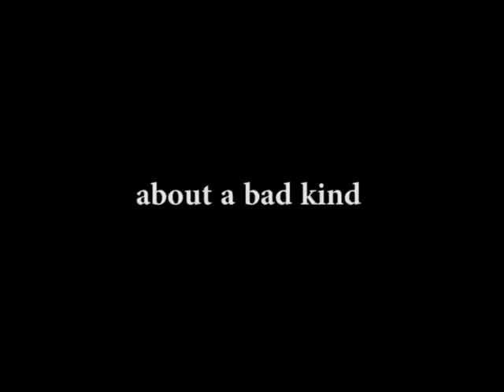teatro rebis - about a bad kind_theatre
about a bad kind is a lyric and suffered vision of motherhood through Sylvia Plath's poems, exploring a language dancing between butoh and theatre.
The reference to human and symbolic Sylvia Plath's universe represent an ideal artistic transference to investigate the dynamics of inspiration, the tortures of ambition, the impossibility of capturing the complexities of language, of subtle communication.
From the obvious figure of the holy mother loving unconditionally her sons to the difficult relationship of a woman with her changing body and with her new dependent condition, pausing on the silences of rage, on the distance of the word, tracing a frail path of movements picked in their inner trembling.

Some notes...

a figure abandoned by the story, waiting for escaping, destroying the representation, living a "zerity", becoming image

icon

because the character looks more and more like the actress

moving in an inner dimension, which means: out of proportion, maimed, irreparable -- tracing the remains of a vision
a vision which never stops fading away, as every vision

the voice of the actress is never with the actress

words which sometimes are as brutal as curses, sometimes as frail as dying men promises

manipulated voice, ripped off,

moving hanging objects, among the darkness where camp a lacerated... tombstone? altarpiece?

And projected images or paintings appear, as a family album of dying emotions

what this scenic action is about is difficult to say
Cézanne used to say that the reason of an art work is given by the interlacement between sensation and structure

that's it

with Silvia Sassetti
direction: Andrea Fazzini
live sound: Stefano Sasso
costumes: Massimo Eleonori
Stage design: Nicola Bruschi
Light design: Marcello D'Agostino
shadows: Meri Bracalente and Lorenzo Pennacchietti
with the artistic collaboration of Yumiko Yoshioka